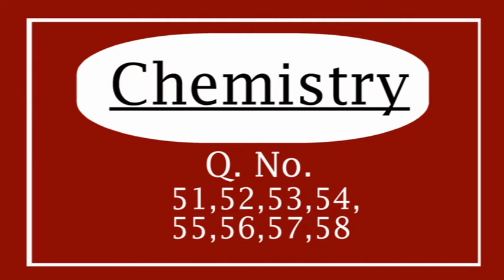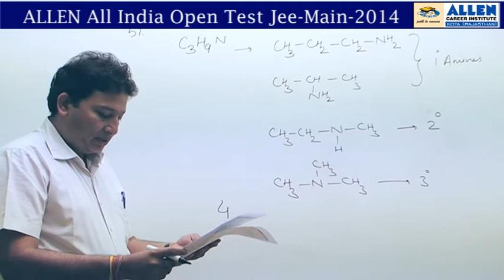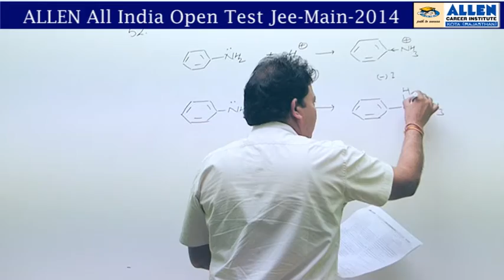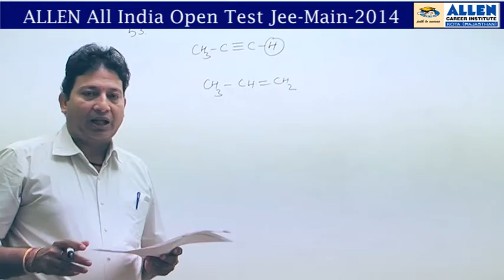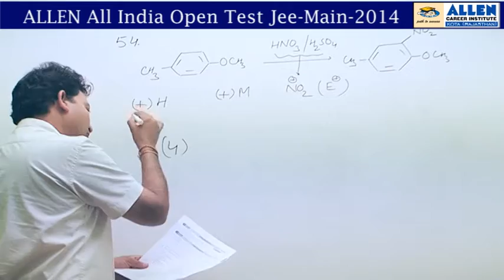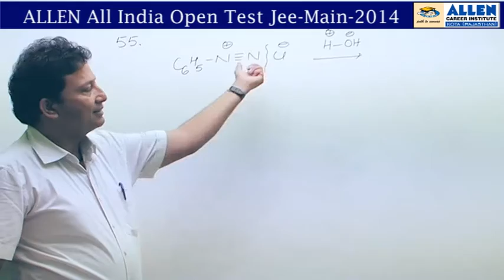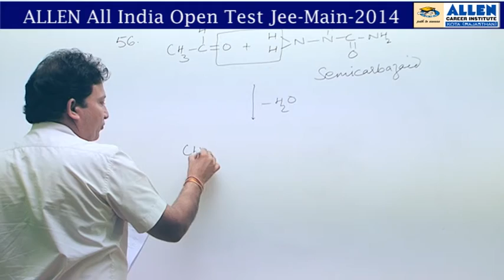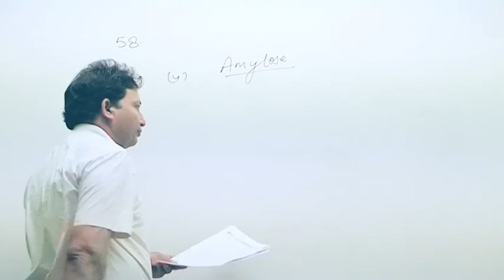Chemistry Q 51,52,53,54,55,56,57,58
Video Solutions for All India Open Online Test for JEE Main 2014, conducted by ALLEN Career Institute Kota from 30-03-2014 to 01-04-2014.
Subject Chemistry
Question nos.51,52,53,54,55,56,57,58
Solutions done by -V.K. Sharma Sir ( Faculty -ALLEN Career Institute )